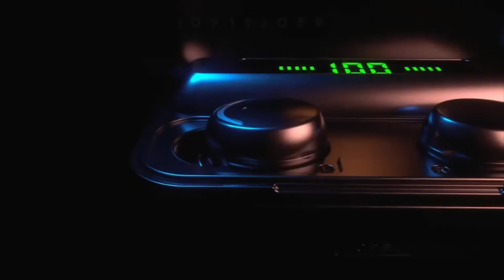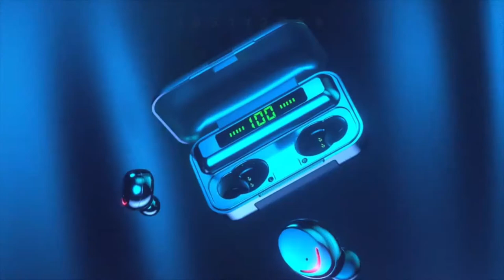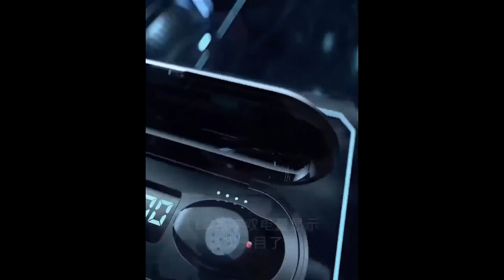Los mejores 5 auriculares inalámbricos de 2021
Ofertas Destacadas ►►►►

Descripcion y precio del producto ►►►►